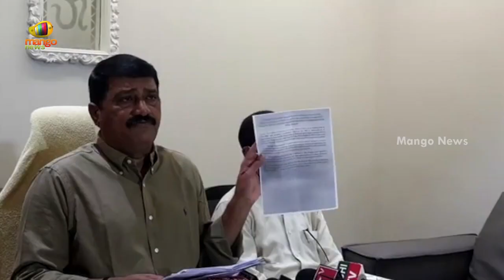Ganta Srinivasa Rao Sensational Comments On Vizag Steel Plant Privatization | AP News | Mango News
Ganta Srinivasa Rao Sensational Comments On Vizag Steel Plant Privatization.